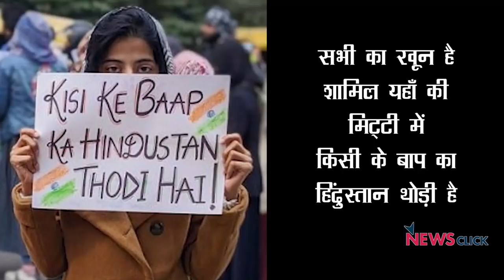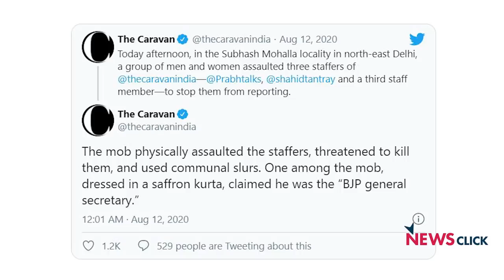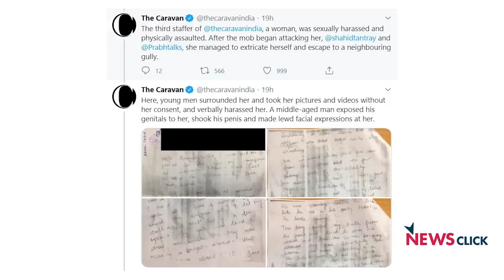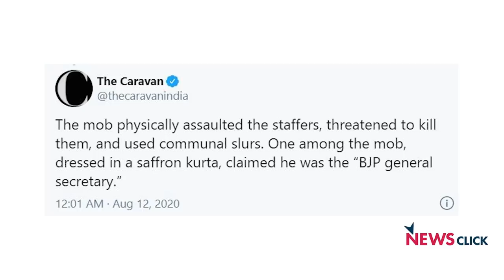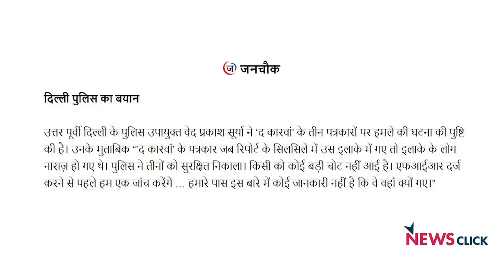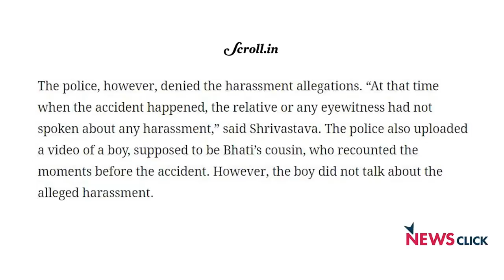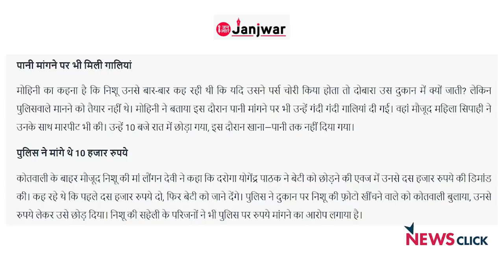खोज ख़बर: ख़तरे में हैं --हम भारत के लोग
खोज ख़बर में वरिष्ठ पत्रकार भाषा सिंह ने उठाया कारवां मैगजीन-वेबसाइट के तीन पत्रकारों पर दिल्ली में भीड़ द्वारा की गई हिंसा का सवाल, जिसमें महिला पत्रकार को यौन उत्पीड़न का शिकार बनाया गया। मक़बूल शायर राहत इंदौरी को उनके शेर-ग़ज़लों के जरिये याद करते हुए उत्तर प्रदेश में सुदीक्षा भाटी और निशू की हत्या से जुड़े अहम बिंदुओं को सामने रखा।